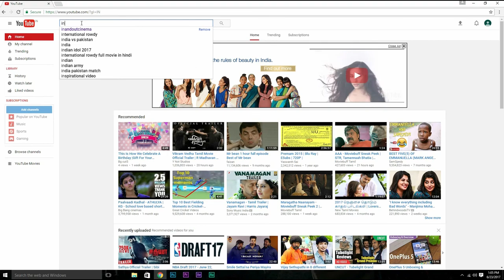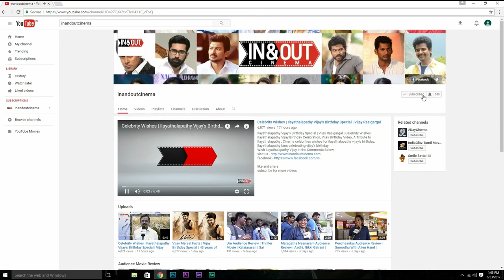"This Story Made Me Cry" Ashok Selvan | Kootathil Oruvan Press Meet | Priya Anand | Samuthirakani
Watch Kootathil Oruthan - Press Release.
Kootathil Oruthan is an upcoming Indian Tamil comedy film,
written and directed by T.J.Gnanavel.The film features Ashok Selvan and Priya Anand in the lead roles.
Featuring music composed by Nivas Prasanna,
This movie is produced by Dream Warrior Pictures and Ramaniyam Talkies.
It talks about the love story of a middlebencher.
Written by T. J. Gnanavel
Starring Ashok Selvan, Priya Anand, Samuthirakani, Anupama Kumar
Cinematography P. K. Varma